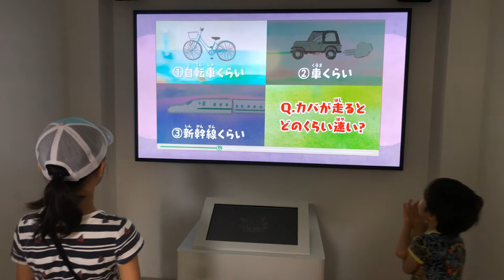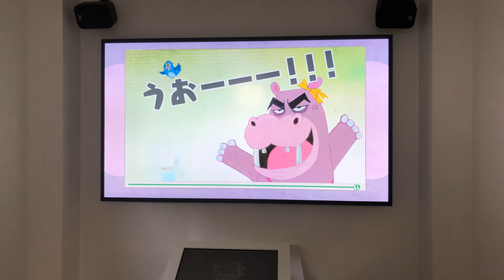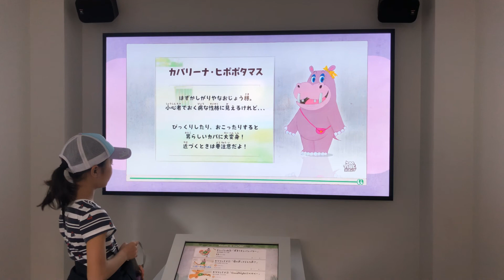【福岡市動物園】ズーチューバー Zoo Tuber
「福岡市動物園内にて遊べるよ！！」

仮想の動画サイトから見たいムービーを選ぶと，福岡市動物園の動物たちをモチーフにしたユニークな動物キャラクターたち“Zoo-Tuber（ズーチューバー）”が登場！
 彼らの生態を面白トークで紹介してくれますよ。
 登場するのはキリンの『MC☆キリリン』。
ペンギンの『ペーン&ぺペン』。
カバの『カバリーナ・ヒポポタマス』。
チンパンジーの『チンパン博士』。
このような一風変わったズーチューバーたちがクイズ形式で問いかけてきます。
 動物トリビアを楽しく学んでくださいね。

 遊びの中から学べる仕掛けが盛りだくさんの『動物情報館ZooLab（ズーラボ）』にぜひお越しください。